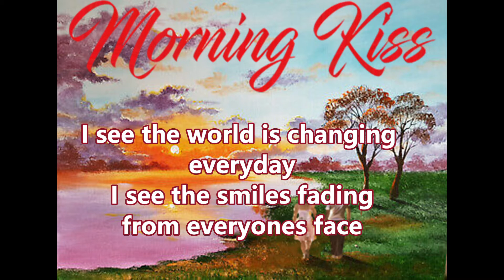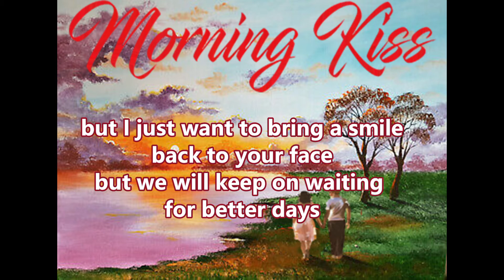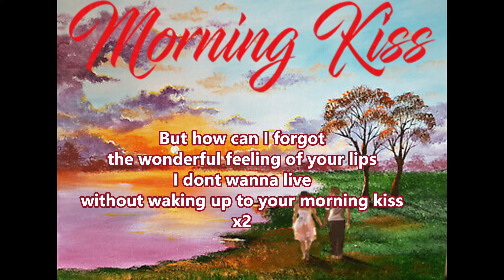Morning Kiss - Red6i4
A beautiful song to lift the moods of all of those who are feeling down. A bit of an old school vibe to it.